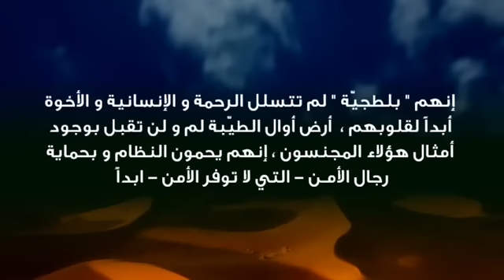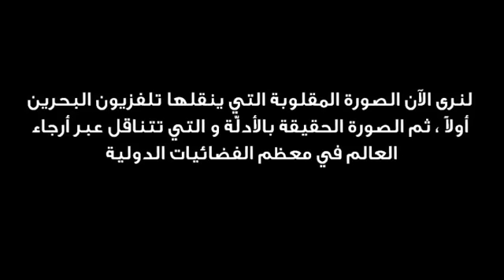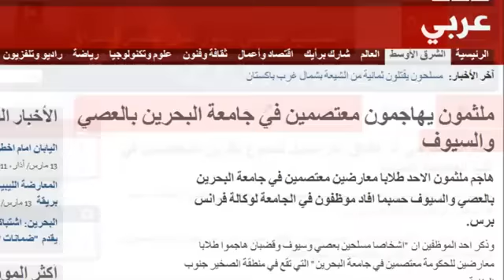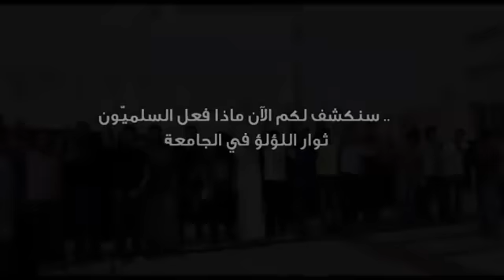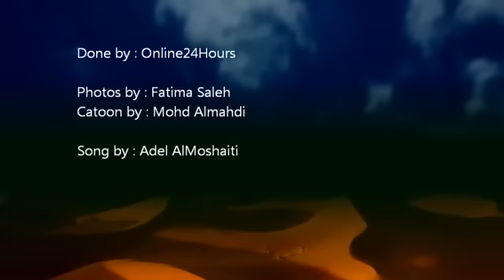Fact what happened at the University of Bahrain